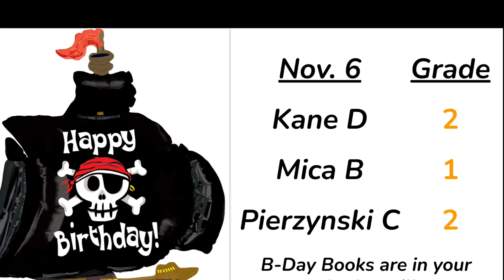11 7 22